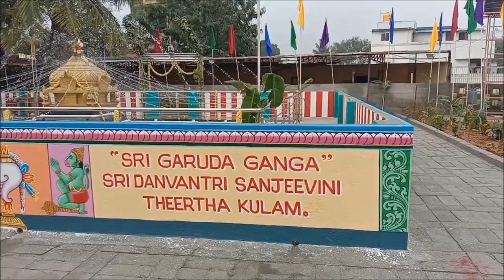தன்வந்திரி பீடத்தில்,ஸ்ரீபுரம் சக்தி அம்மா பொற்கரங்களால் தீர்த்தகுளம் திறப்பு விழா (11.12.2022)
Sri puram sakthi Amma
ஸ்ரீதன்வந்திரி ஆரோக்ய பீடத்தில்ஸ்ரீபுரம் தங்க கோவில் அருள்திரு சக்தி அம்மா பொற்கரங்களால் ஸ்ரீ கருடகங்கா ஸ்ரீ தன்வந்திரி சஞ்சீவினி தீர்த்தகுளம்  திறப்பு விழா (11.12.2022)